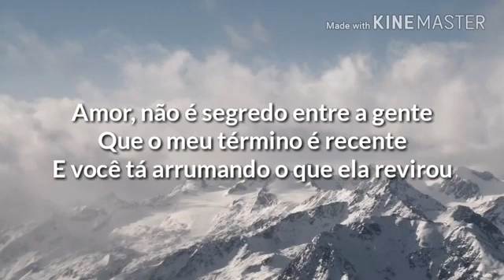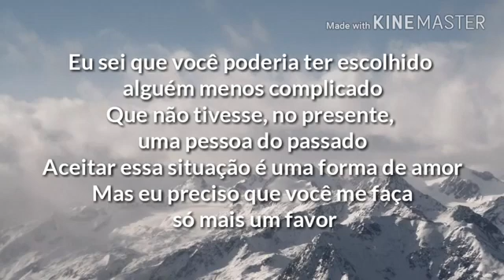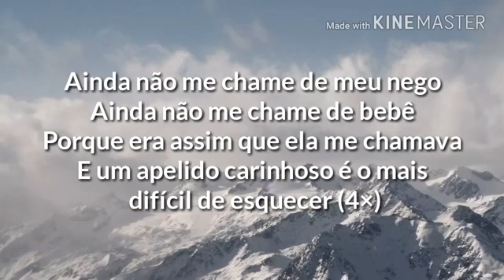2018 Gusttavo Lima Apelido carinhoso